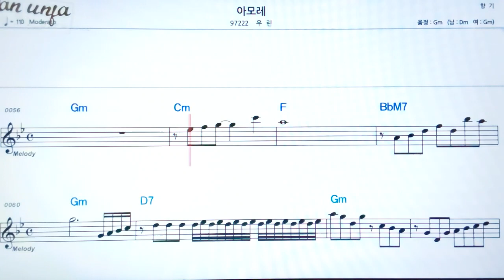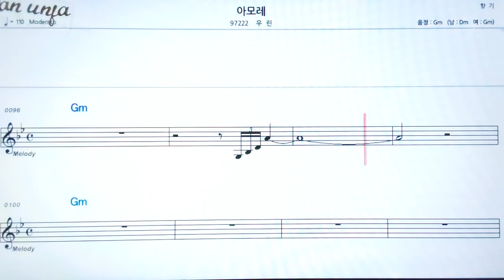아모레/우린👍악보, 기타 코드,가사,Karaoke*가라오케 반주